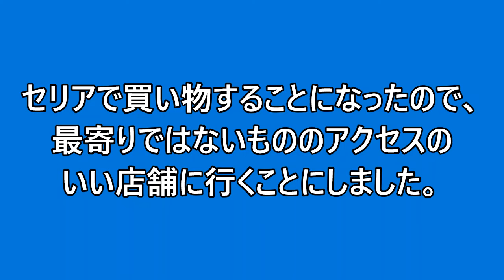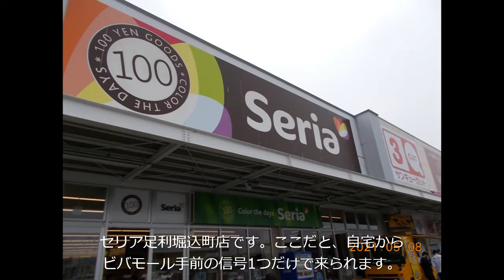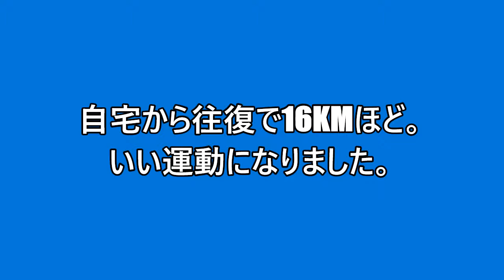バックストリートVlog セリアじゃないとダメなので行ってきました 2021 05 08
ビアンキバックストリート。知る人ぞ知るモデルです。何せリコール対象車種ですから。私は室内保管なので全く問題なく乗れています。今回は片道8km程のライドになりましたが、ぜいたくを言えばこれくらいの距離を毎日走れたらなと思います。まあ厳しいですけどね。